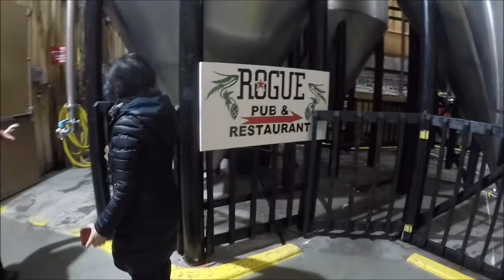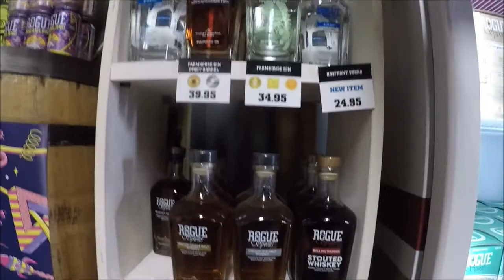겨울 바다 Cape Kiwanda State Park: 포틀랜드 가볼만한 곳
요즘 코로나19 때문에 많이 혼란스럽습니다
다들 사회적 거리 두기로 바깥 외출을 자제하고 있어요
그렇다고 너무 불안해 하며 방안에만 있는 것도
좋은 생각이 아니리고 봐요
그래서 저는 주말에 비교적 한가한 바닷가를 찾았어요
꼭 잘한 짓이다고 보진 않습니다만
나름 밖에서 좋은 공기 마시며 면역력을 키울수 있다 생각했어요
오늘 함께 해주신 분들께 감사드립니다
그리고 빨리 COVID-19 해결되었으면 바램입니다

겨울바다 여행
자동차 여행 (Road Trip)
중부 오레곤 해안가 풍경
Cape Kiwanda State Park